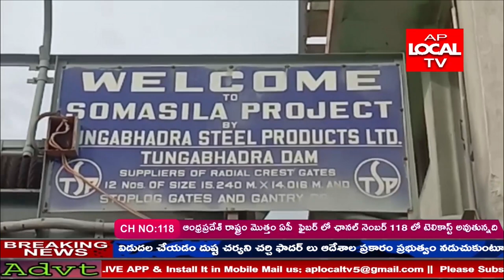సోమశిల జలాశయానికి వరద నీటి ప్రవాహం రాకతో 70 టీఎంసీల కు చేరుకున్న నీటిమట్టం.....